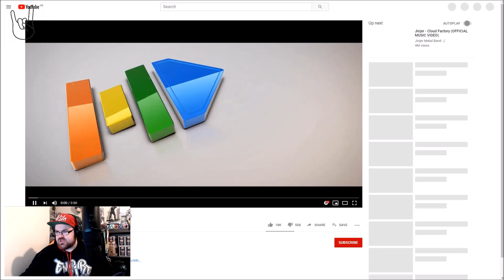JINJER - EXPOSED AS A LIAR - REACTION - OLD SCHOOL METALCORE VIBES?!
Hello everyone!!

So here is the next song from the comments that you guys have requested and suggested!! This is Exposed As A Liar.

Band: Jinjer
Song: Exposed As A Liar